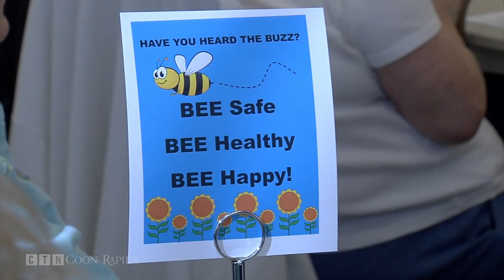KSTP's Ken Barlow Makes Visit to Coon Rapids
COON RAPIDS, Minn. -- The 17th annual Senior Safety Camp was held this week.

This year's theme was "Bee Safe, Bee Healthy, Bee Happy." Seniors got to hear from public safety experts including fire chief John Piper. He spoke about issues related to fire dangers in the city.

Also, this year's keynote speaker was KSTP meteorologist Ken Barlow who talked about his battle with bi-polar disorder.

"Depression or bi-polar or schizophrenia, whatever it might be, don't be ashamed. Like I said at the beginning, don't, please, don't feel like you have to wear it on your chest like I do. I'm out there because I chose to do that."

There were also a number of vendors at the Senior Safety Camp expo who provided information on housing and other key services. There were also thank you banners for people to sign for our police officers and fire fighters.